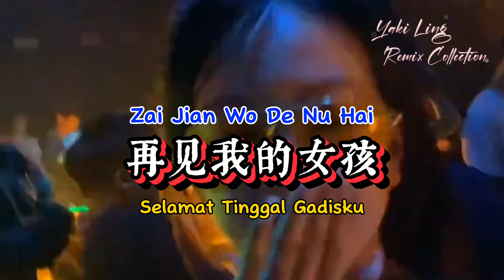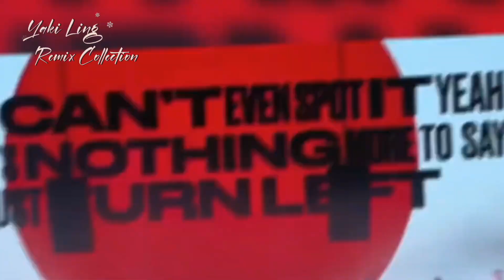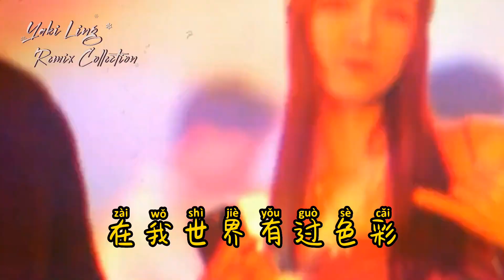烟(许佳豪) - 再见我的女孩(Dj小鑫 ProgHouse Remix 2023) - Zai Jian Wo De Nu Hai - Selamat Tinggal Gadisku